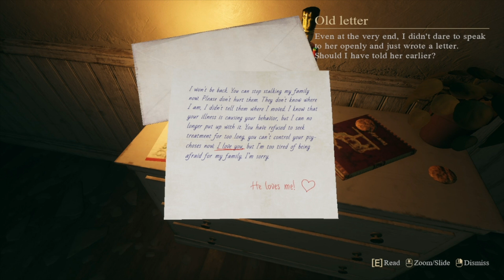CRIMSON SNOW | My PSYCHO EX-GIRLFRIEND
අද ගෙනාවේ I Crimson Snow part 3 GAMEPLAY එක.

ඒ වගේම යාළුවොත් එක්ක share කරගන්නත් අමතක කරන්න එපා.

MY SYSTEM SPECS :
8.00 GB RAM
MSI GTX 960 2GB
ASUS B150M MOTHERBOARD